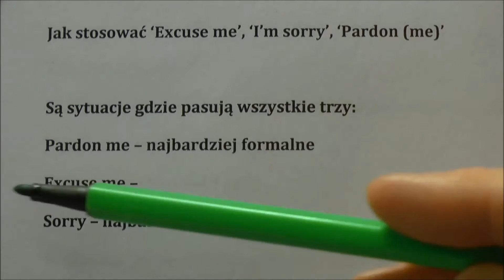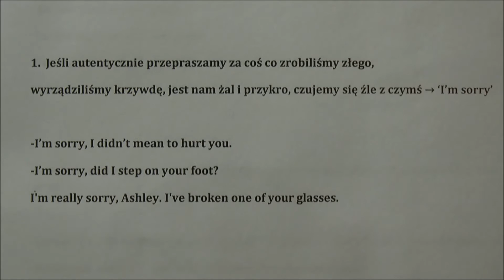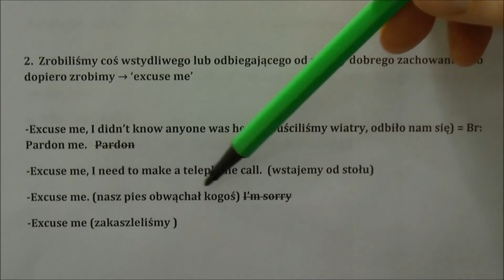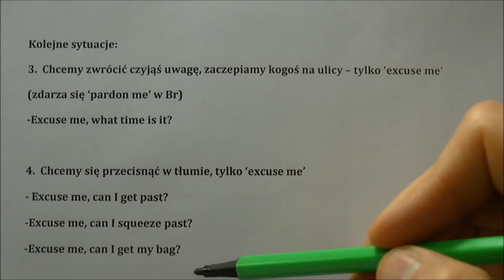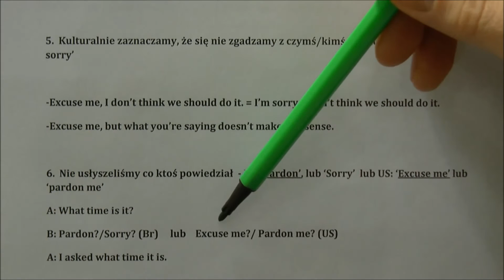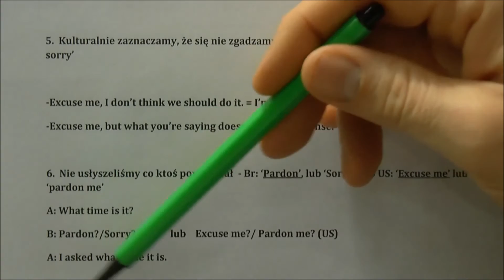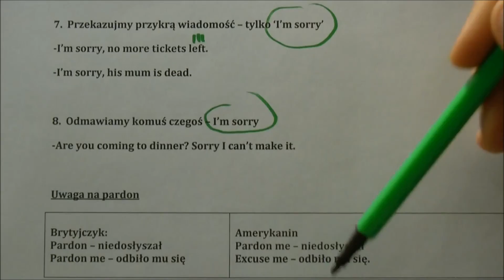'Sorry', 'Excuse me', 'Pardon', 'Pardon me' jak odróżniać, jak stosować język angielski